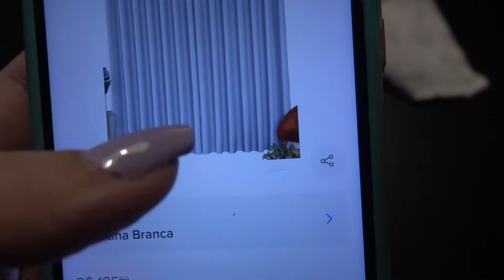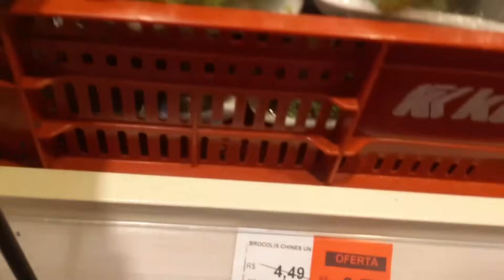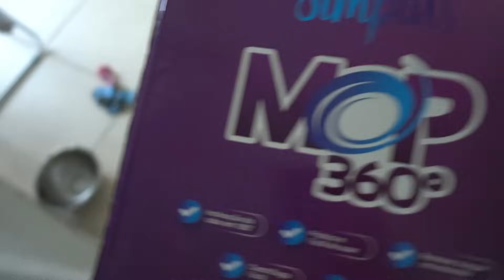TESTEI O MOP 360°